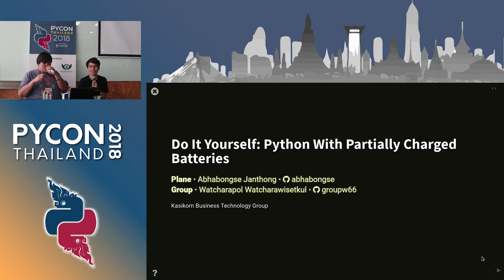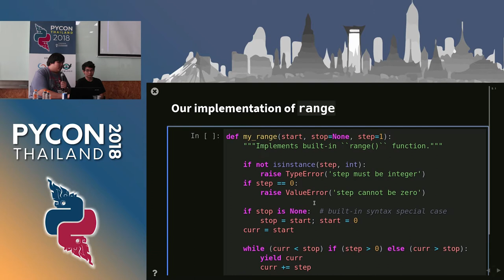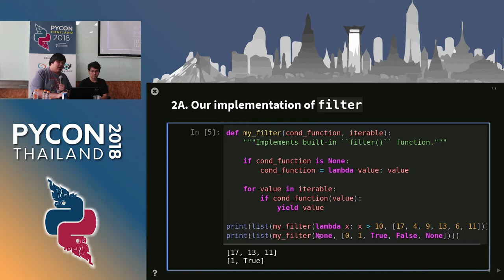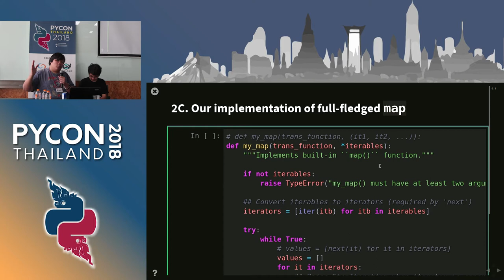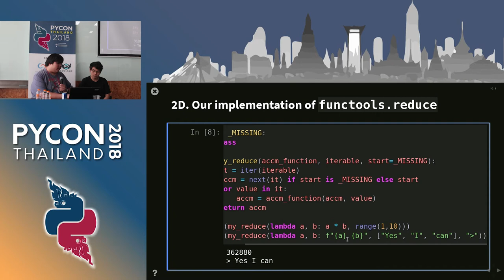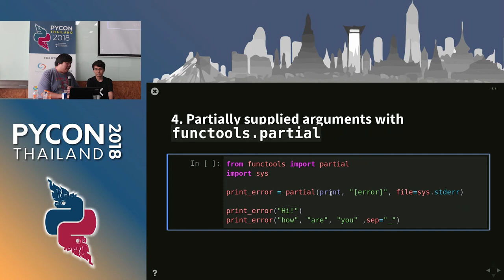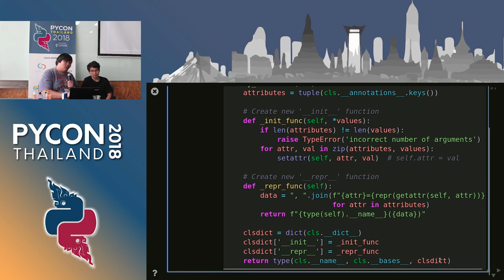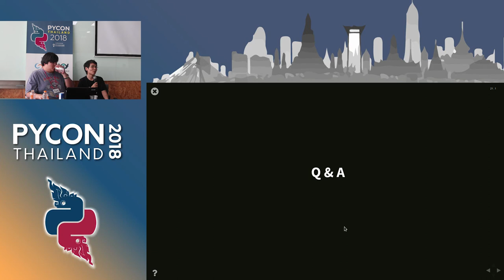DIY: Python with partially charged batteries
Description:
Abstract: We discuss re-implement some features of standard Python library using a subset of Python itself (e.g. range, namedtuple, property, Enum, dataclass, etc.). This allows us to gain more in-depth understanding the mechanisms inside Python as well as introducing some obscure but useful Python features.
Description: In this talk, we discuss how some features in standard Python library can be manually re-implemented using a subset of Python itself. Examples include:
- built-in ``range`` function
- ``namedtuple`` class constructor
- ``property`` decorator
- ``Enum`` class (since Python 3.4)
- ``dataclass`` (since Python 3.7)
- etc.
Throughout the process of re-implementing these features, we should gain more in-depth understanding the mechanisms inside Python.

Bio:
Programmer: Specialized in problem solving, algorithm and data structure. Interested in robotics.